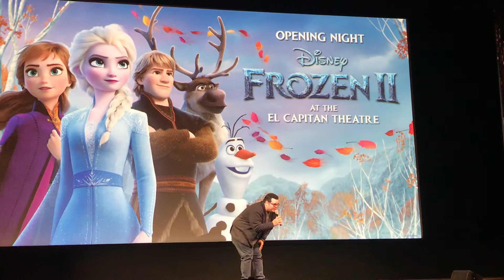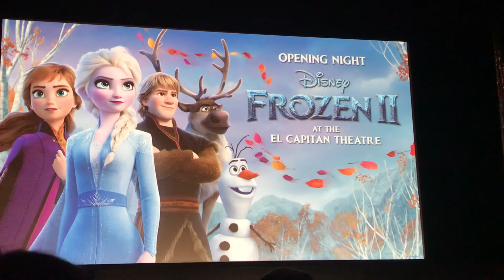Josh Gad surprises us at El Capitan before we see Frozen 2!!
What an awesome surprise! We love Olaf!! Josh Gad visits the first night release of Frozen 2!!